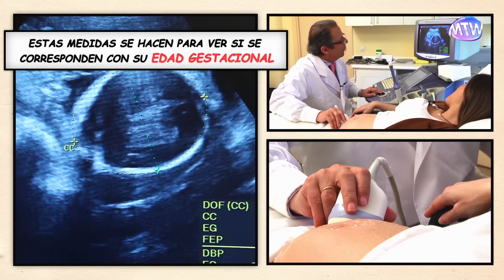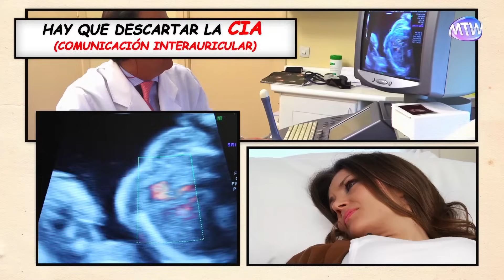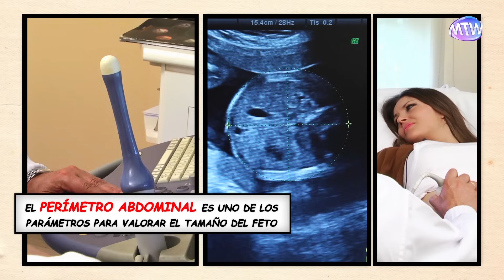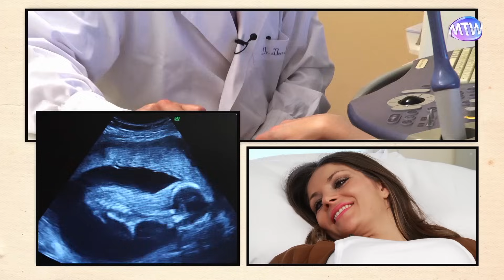Ecografía Semana 20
La ecografía de la semana 20 es de gran importancia para toda embarazada. En ella ya se puede ver con claridad el desarrollo del bebé y si evoluciona de forma adecuada. No hemos querido perdernos este momento en la vida de una futura mamá primeriza y hemos acompañado a Sali a hacerse su ecografía con el doctor Recasens.